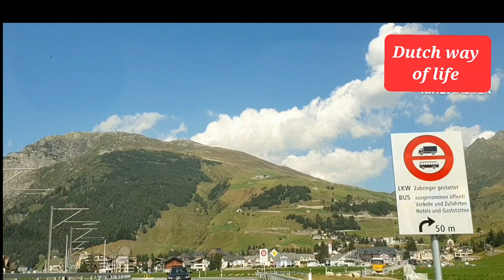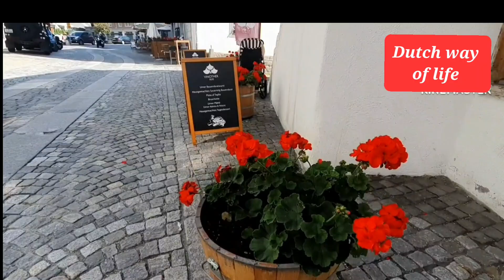Drive through Gotthard Pass Alps Switzerland/Núi đẹp như phim chúa tể những chiếc nhẫn, Thụy Sỹ p2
Gotthard Pass is in the Lepontine Alps of southern Switzerland. It is a mountain pass in the Alps traversing the Saint-Gotthard Massif and connecting northern Switzerland with southern Switzerland.

Gia đình mình quay về từ Ý,  và đi qua dãy Alps kỳ vĩ,  đẹp như phim. Mình vỡ lẽ ra, phim cũng  lấy cảnh từ ngoài thực tế chứ đâu.
Music: Dear musician! I applied your music in this clip, but I couldn't find the source, so please forgive if you can't see your name here. Please provide me your information, then I'll write it down. Thank you very much